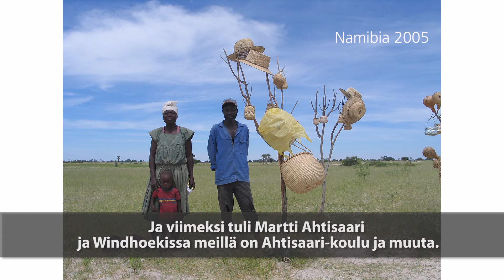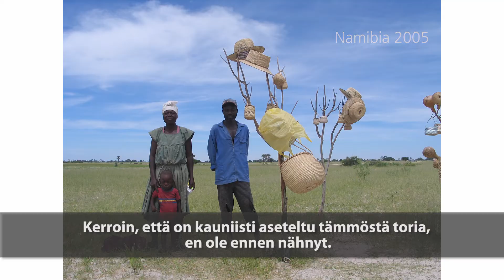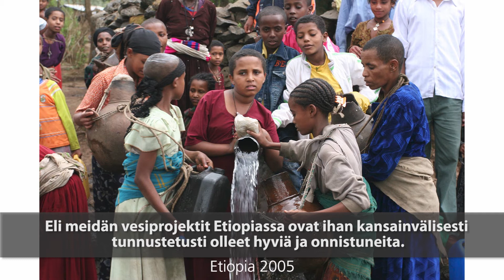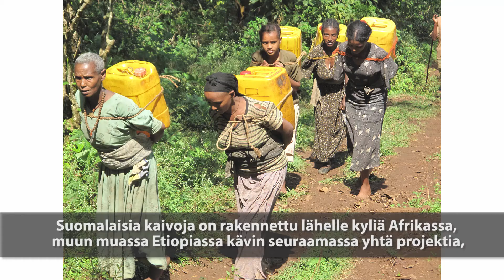Toimittaja Rauli Virtanen – Maailma kuvien takana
Toimittaja Rauli Virtanen kertoo maailmalta ottamistaan kuvista, jotka kertovat kestävän kehityksen teemoista ja ihmisten elämästä erilaisissa olosuhteissa.
Haastattelijana Elina Laiho, YK-liitto.
Video on tehty 2020.